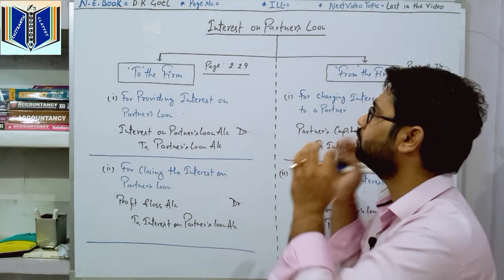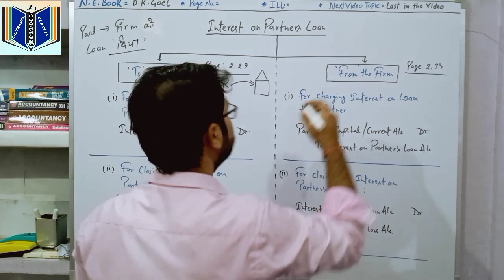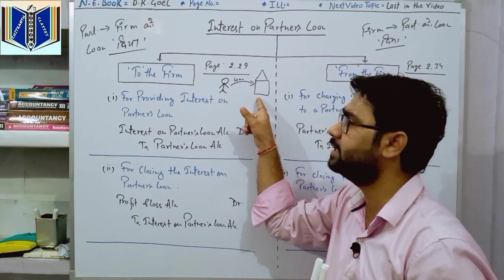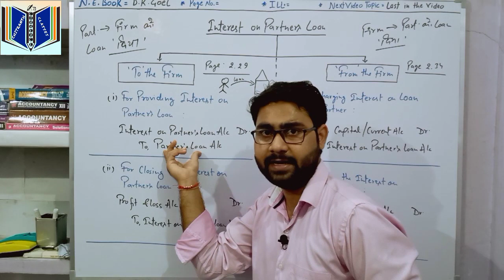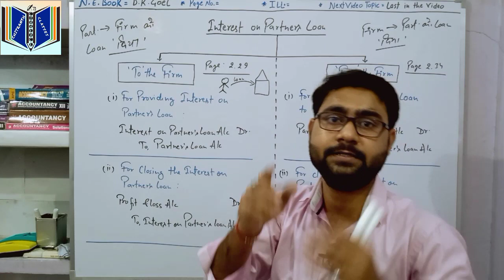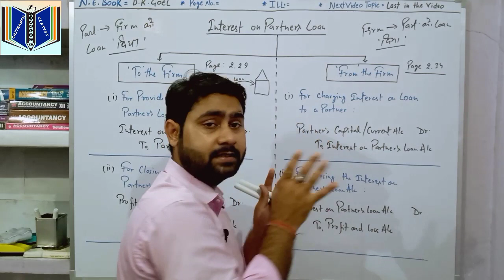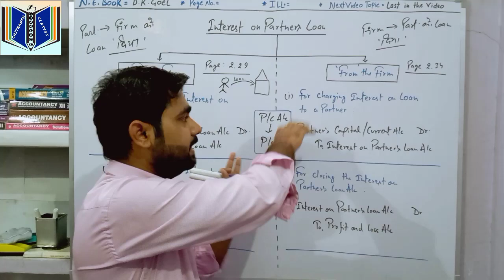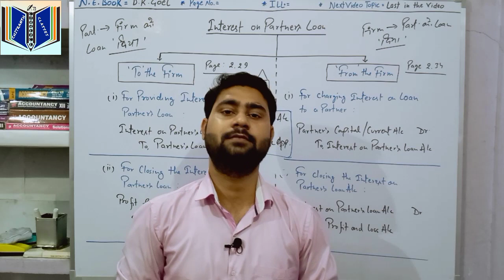Interest on Partner's Loan_Journal Entry Concept {To & From} (Concept & Tricks to Learn)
Mene apni is video me Interest on Partner's Loan account ka full explanation kiya h Journal Entry ko learn karne ki trick bhi batayi hai. Aur yh topic humare Boards exam k liye sabse jyada important h.
Students sabse important hota h formate and entries ko yaad karna but jab bhi hum kisi bhi topic ko learn karenge to kuch time k baad hum bhul jate hai,
But mene apni is video me sare topics ko learn krne ki tricks bataya h aur yh apse vaada h ki ap ise bhul nhi payenge. Numericals ko solve krne k liye mai apne har ek video me apko unki tricks bataunga jisse ki ap Questions ko jaldi se solve kr paye aur apne time ko hard Question pr de paye. so students esi he video apko regular milte rahe iske liye ap mere channel ko subscribe kare aur apne sabhi friends k sath share kare, Lockdown me apke future ka loss bilkul bhi nhi hoga.
ThankYou